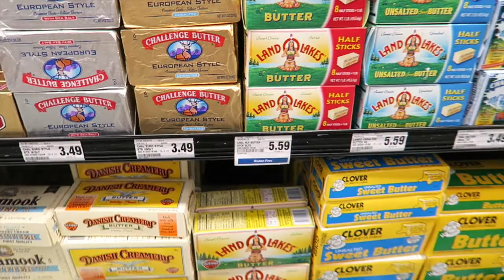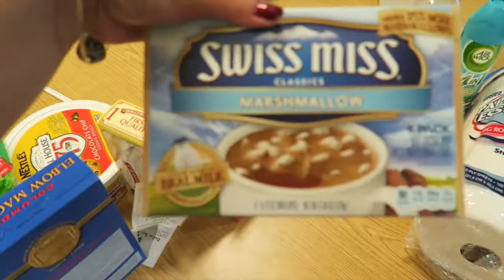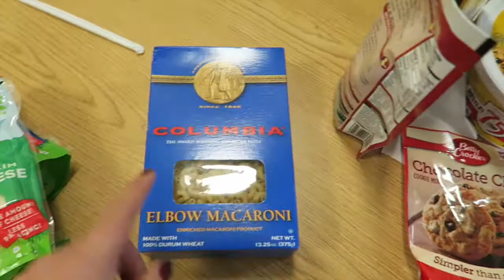Microwave Cooking with Jade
Happy Monday Loves! ☼ Here is my past Saturday adventure in Downtown Hayward! ❤